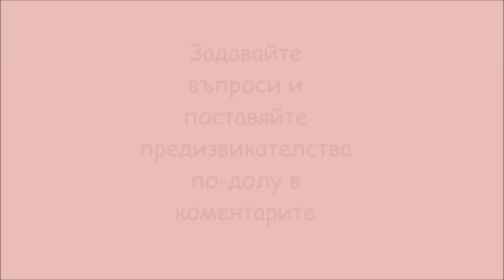Задавайте въпроси и предизвикателства!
Здравейте, приятели! Следващото видео ще е с въпроси и предизвикателства :)

XOXO,
Мариана